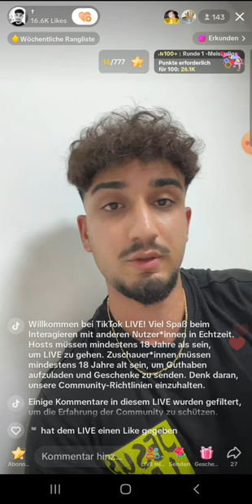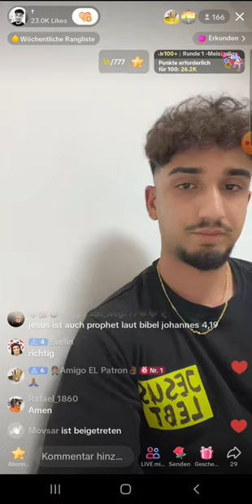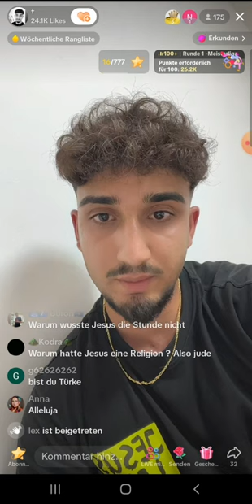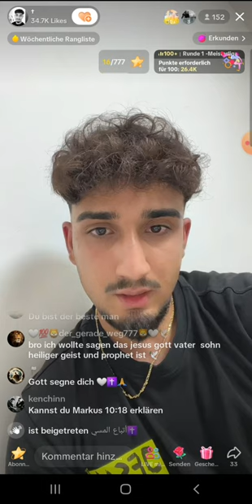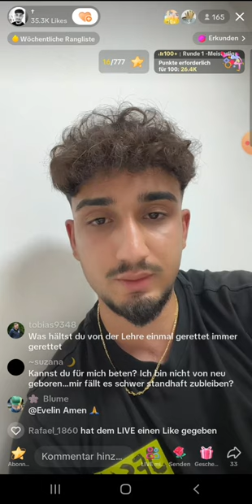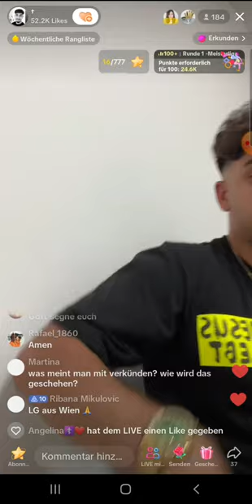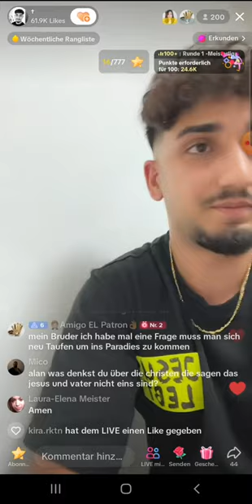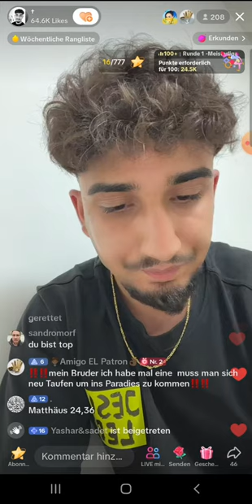EX MUSLIM ALAN 💗JESUS | EVANGELIUM | HAT DER KORAN DIE TEXTE VON DER BIBEL GEKLAUT? 14.7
(EXMUSLIMEUNDCHRISTENBESTOF)

Lasst mich euch von Alan erzählen, einem mutigen Abtrünnigen, der das Evangelium verkündet und die Wahrheit von Jesus Christus ✝ verbreitet. Trotz der Hasswelle einiger Muslime ☪ im TikTok-Live-Chat lässt er sich nicht entmutigen, seine Botschaft zu verkünden.

Alan entscheidet sich kurzerhand dazu, den Live-Chat stummzuschalten, um den kraftvollen 14 Versen aus der Bibel ✝ Gehör zu verschaffen. Sein Ziel ist es, die Herzen voller Hass zu heilen und dem antichristlichen Geist entgegenzutreten. Mit jedem Wort, das er vorliest, bringt er Licht und Liebe 💗 in die Finsternis.

Die Verbindung von Alan zu Jesus Christus ✝ ist tiefgründig und innig. Jesus ✝ ist für ihn nicht nur der Erlöser, sondern auch der beste Freund. Nach intensiver Auseinandersetzung mit dem Islam ist Alan zu dem Schluss gekommen, dass der Koran nicht das wahre Wort Gottes sein kann. Für ihn ist die Bibel die unerschütterliche Quelle der Wahrheit und des Glaubens.💗

Alan möchte junge Erwachsene inspirieren und zum Nachdenken anregen. Sein Fokus liegt nicht auf Hass oder Verurteilung gegenüber Muslimen, sondern darauf, die Liebe und Wahrheit Gottes zu teilen. Er möchte zeigen, dass der Glaube an Jesus Christus transformative Kraft besitzt und dass wahre Freundschaft und Hoffnung in ihm zu finden sind.

Gemeinsam können wir eine unterstützende Gemeinschaft aufbauen, die einander stärkt und ermutigt und die Beziehung zu Jesus Christus vertieft. Alan ist ein strahlendes Beispiel dafür, wie der Glaube Leben verändern kann.✝